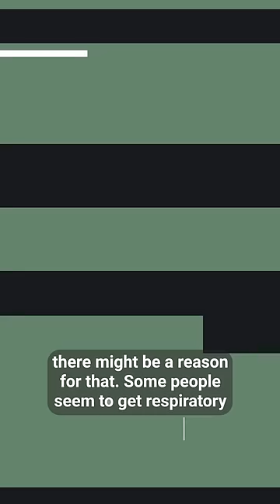Scientists Finally Know Why People Get More Colds and Flu in Winter